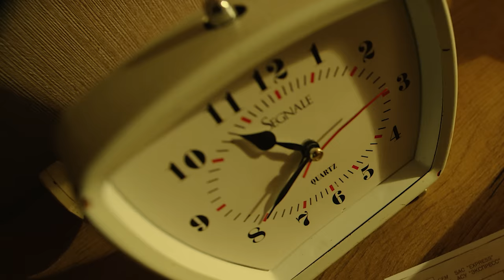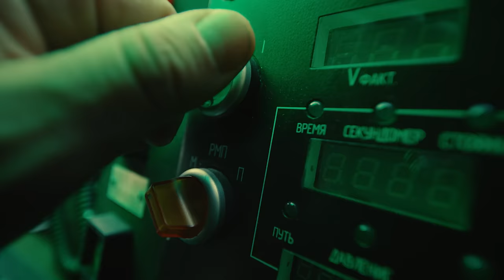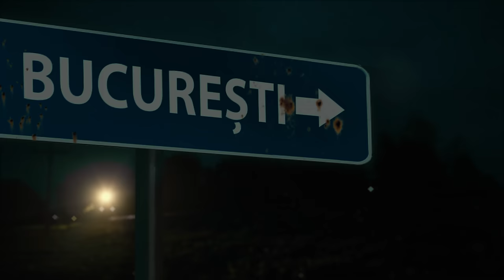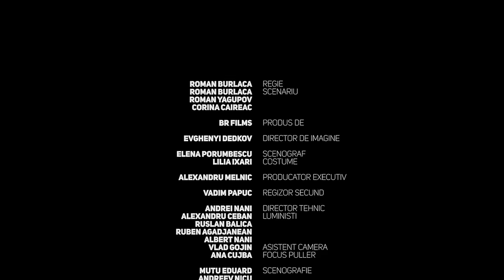Zdob și Zdub & Advahov Brothers - Trenulețul (The Train) official video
Muzică/ Text/ Aranjament - Zdob si Zdub & Frații Advahov
Recording/ Mix/ Master - Andrei Lifenco
Videoclipul este o producție BR Films, regizor Roman Burlaca.
Director de imagine: Eugen Dedcov
Scenariu: Roman Burlaca, Roman Iagupov, Corina Caireac
Producător: Alexandru Melnic
VFX: BR Films / CGI: Bogdan Chetrari
Casting: Sergiu Voloc, Nicu Suveică, Inna Colbasiuc, Ana Tkacenko
Coreograf: Dumitru Neagu
Traducere în engleză - Raul Budusan, Maxim Nogai
Mulțumiri speciale partenerului Fundația Ceslav Ciuhrii

             Versuri
Merge trenul, parcă zboară,
Dintr-o țară-n altă țară.
Merge și nu poate pricepe:
Care țară? Unde-ncepe?
Țară veche, țară nouă,
Parcă-i una, parcă-s două.
Ba aparte, ba-mpreună,
Parcă-s două, parcă-i una.
Hey how! Let’s go!
Folklore și Rock’n’roll.
Pleacă trenul! Unde esti ?
Chișinău – București.
Și-ntr-o țară, și-n cealaltă
Joacă hora laolaltă.
Și în fiecare țară
Face farmece vioara.
Când ajunge trenu-n gară,
Parcă n-a ieșit din țară,
Parcă-a mers, fără să iasă,
De acasă pân-acasă.
Folklore și Rock’n’roll
Chisinău – București.